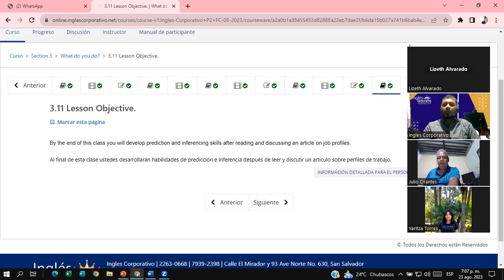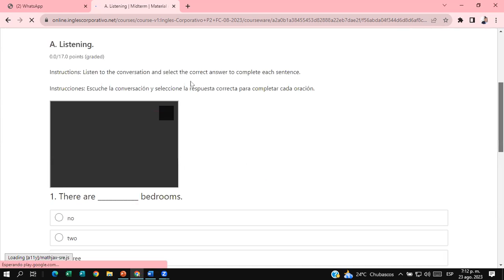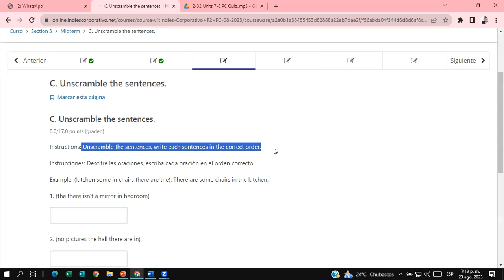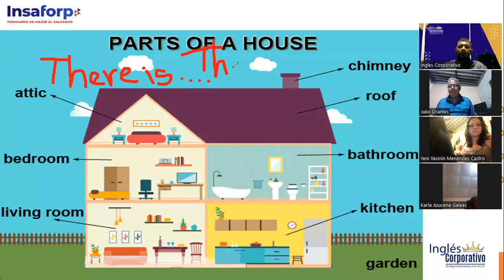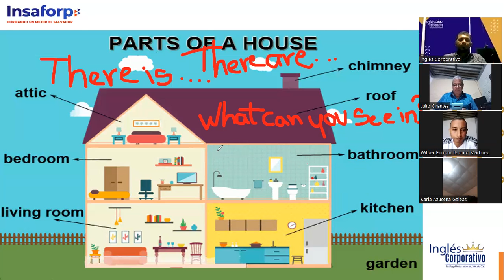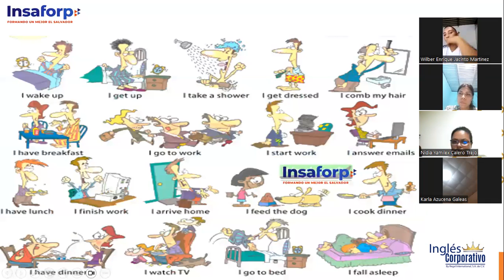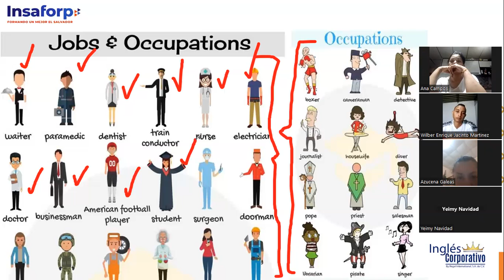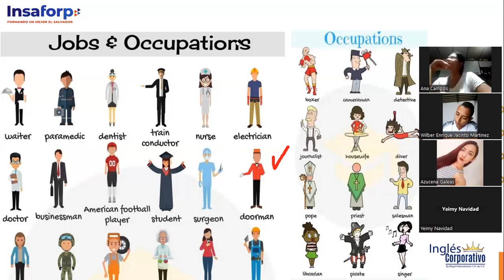SESSION #7 23/8/2023- I1-01-8-9-PM-08-23-Douglas Alvarado-Describing professions / Unit 3